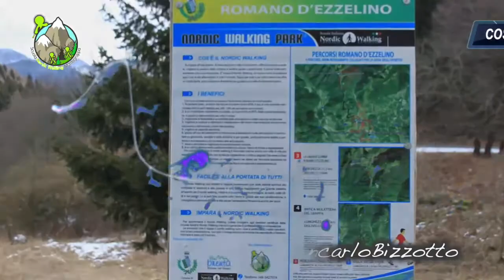Nordic Walking: immediati benefici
Che cos’ è il Nordic Walking.
Si pratica all’aria aperta, fa bene al cuore e alla circolazione, rafforza braccia e spalle, migliora la postura della schiena e tonifica gli addominali. A prima vista sembrerebbe una cura miracolosa. E’ invece il Nordic Walking, un nuovo modo di praticare sport che si sta affermando in tutto il mondo. Sport per tutti, e per tutto l’anno che offre un modo facile, poco costoso e divertente per gustare uno stile di vita sano e attivo.